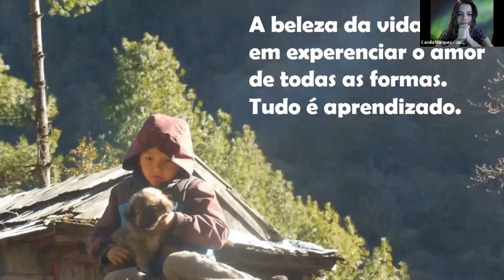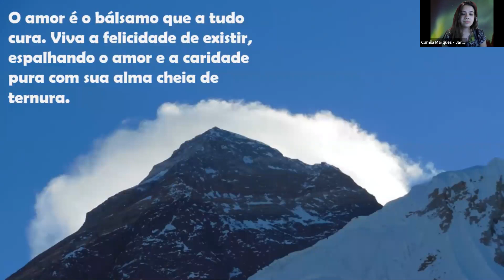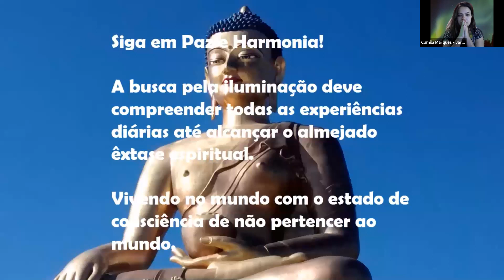BUSCANDO SEU PRÓPOSITO por Cámila Marqües & Gabi Milleli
Compartilho a gravação das "Sextas de Partilha"..

Nesse encontro a convidada é Gabi Milleli Terapeuta integrativa e Idealizadora do Bom Coração Aromas..

Falamos sobre a busca pelo nosso propósito e missão de vida...

Na Paz e por Amor
Porque JUNTOS somos mais FORTES!
Somos Gratas...
Quer nós conhecer??? Nosso Contatos:

Camila Marques:
Facebook: Cámila Marqües Jarita Vijaya
Jarita Vijaya Terapias Integradas
Dra. Camila Marques